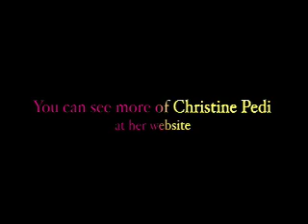Christine Pedi perfoming on "Rosie O'Donnell Show"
This is a photo slideshow of Christine performing as
Betty Davis, Carol Channing, Eartha Kitt & others.
There will be more video's of Christine coming...
So, stand by.